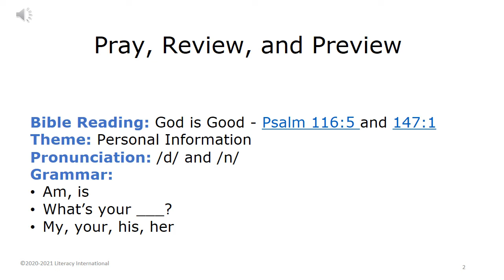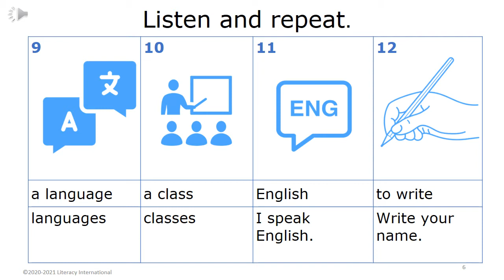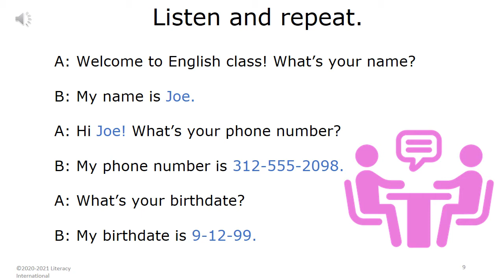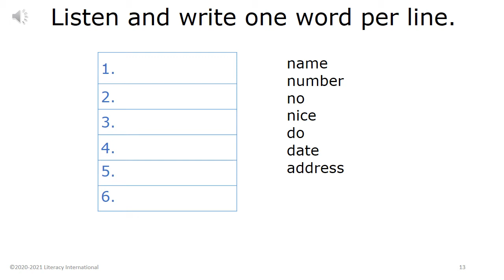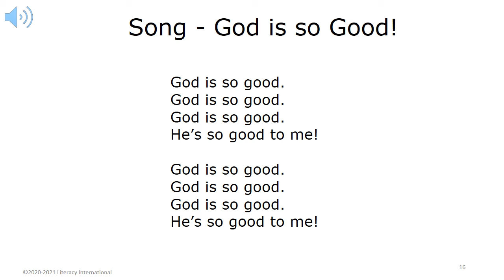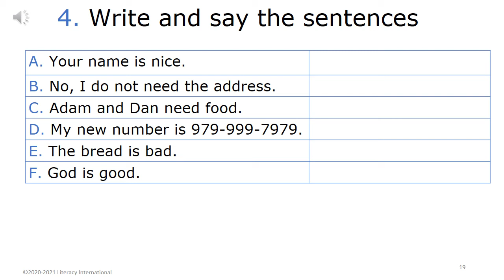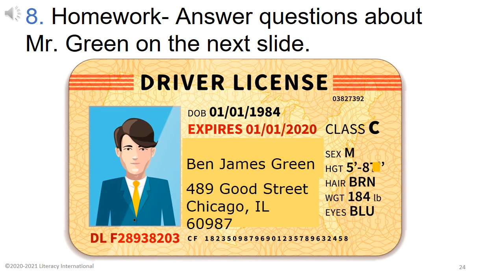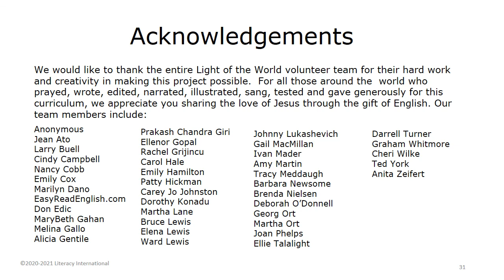Light of the World ESL Lesson A1-04 Level A1 Learn English with the Bible - God is Good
Learn English through the Bible. Light of the World is a free English as a Second Language Program. Learn ESL by listening, reading, writing and speaking about the Bible.  Download complete lesson presentations and teaching instructions
to learn more.
Lesson A1-04 includes Personal Information, Pronunciation /d/ and /n/, God is Good.